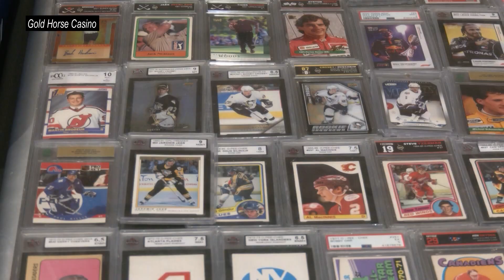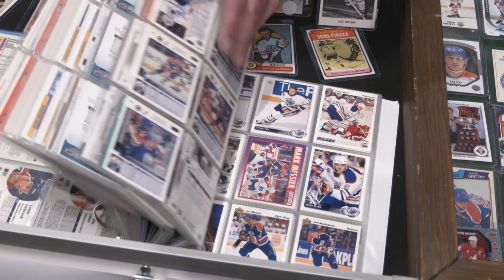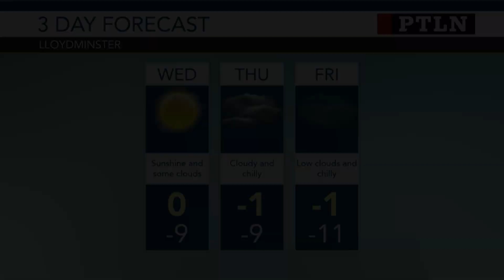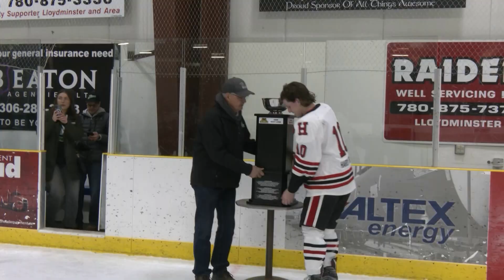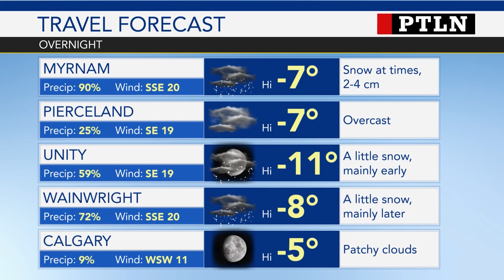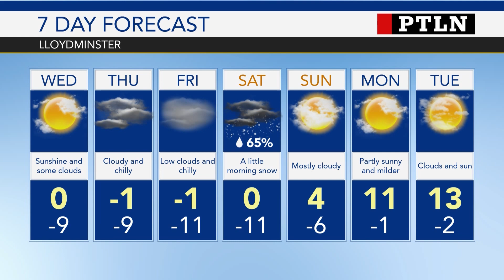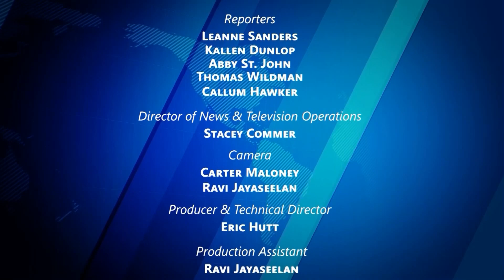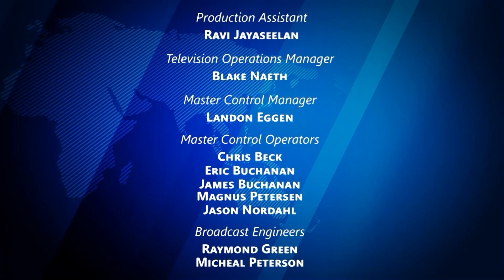Primetime Local News | March 26th, 2024